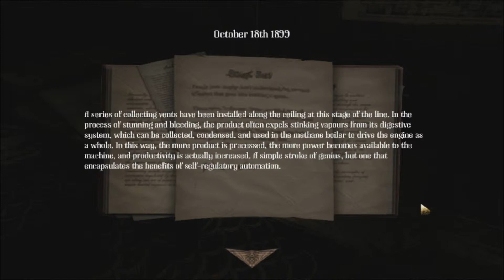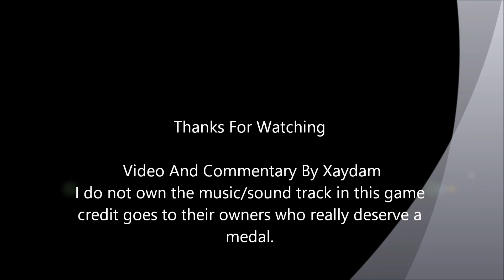Amnesia A Machine For Pigs Let's Play Episode 6 Bring In The Chair!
Chair you ready? No!? Neither am I :'(